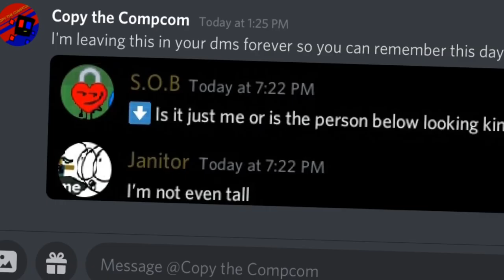Branch Out Intro! (Read desc for contestants pls)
Branch Out ( or B.O for short) is a jokey camp hosted by the YouTube Channel KiwiscanAnimate

Check him out on his other creations!

All assets used in this video belong to their respected owners!